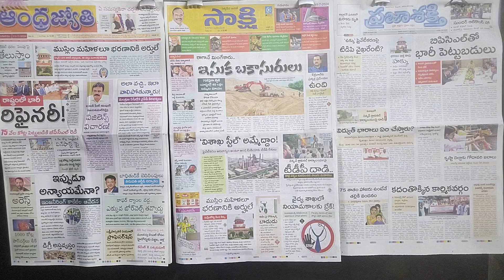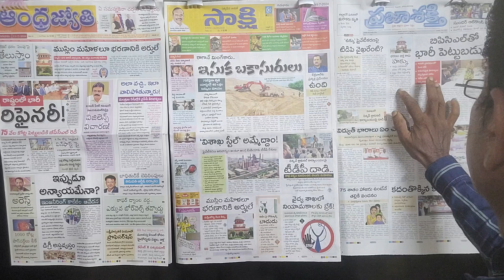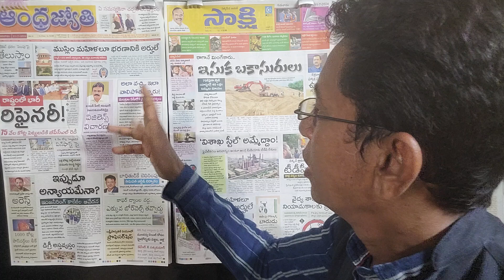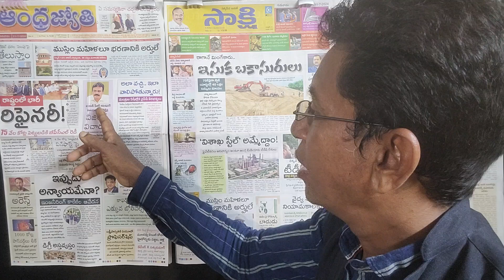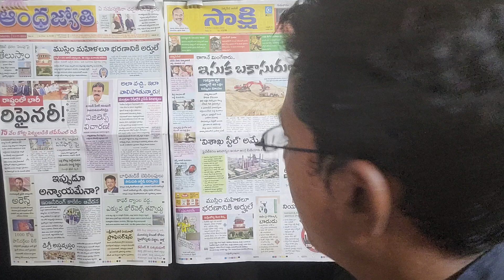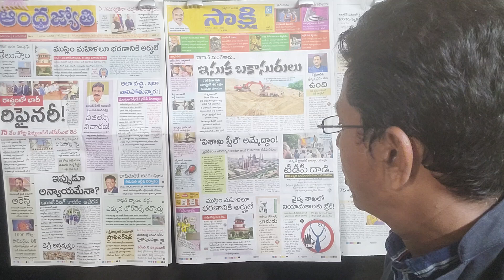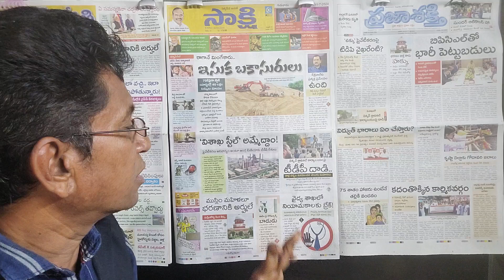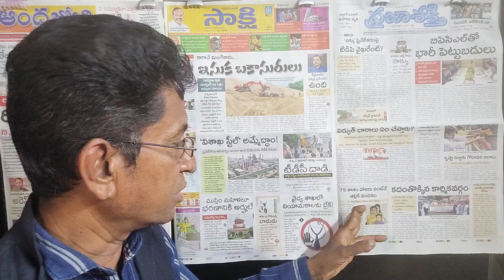75 వేల కోట్లతో పెట్రోల్ రిఫైనరీ ఆంధ్రజ్యోతి,భరణం బిక్ష కాదు హక్కుప్రజాశక్తి